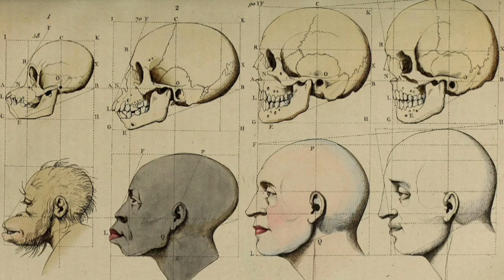The C.O.W.S. w/ John S. Michael: The PseudoScience of White Supremacy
The Context of White Supremacy welcomes John S. Michael. A historian and a Research Associate with the McNeil Center for Early American Studies at the campus of the University of Pennsylvania, Mr. Michael worked for government agencies for over 25 years. His professional focus is demographics largely dealing with US Census data. Earlier this year, Gus shared a report about John J. Audubon digging up non-white corpses to share skulls with his buddy Samuel George Morton. Mr. Michael has done extensive research on Morton’s Racist craniology work - which posits that black people are dumb and have tiny skulls and brains. Apparently, Morton had homies around the globe ship him skulls to bolster his Racist views. We discuss the city of Philadelphia's reputation for trafficking slave corpses during the 19th century.